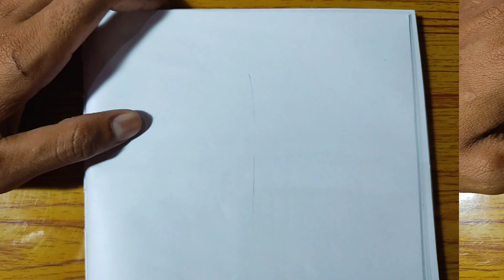Circle drawing।।free hand ✋✋ circle drawing easily for beginners 😍😍mandi_arts_official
Hiiii

I'm Thakur Das Mandi arts

In this tutorial I have shown how to do free hand circle drawing step by step tutorial..